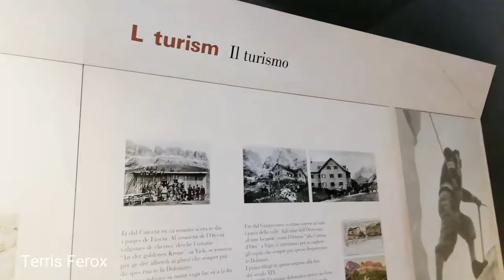Museo Ladino di Fassa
Terris Ferox vi regala sempre scenari favolosi. Per informazioni sulle nostre attività ed escursioni scrivete qui o nella pagina ufficiale Terris Ferox in Facebook.